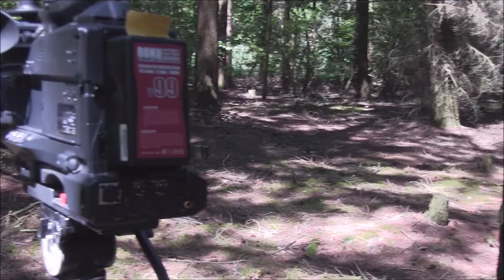Canon XA 25 Camera Test new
für unsere Produktionen verwenden wir u.a. neben den Profi-Cameras mit 2/3-Chip und Wechselobjektiv  auch die Canon XA 25. Eine  Handliche Camera  mit professioneller Auflösung im HD-Bereich und vielen individuellen Einstellungen .2 Chip-Fächer und einen internen Speicher.